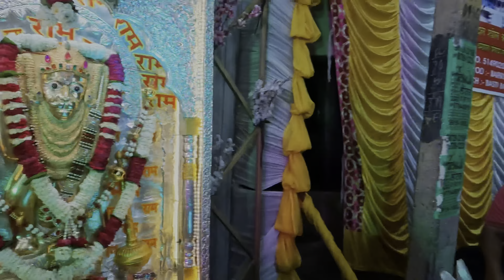Bala Ji And Khatu Shyam Ji Ki Chonki | Khatu Shyam Bhajan | Bala ji Bhajan BalaJiChonki |Joban Yaar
Bala Ji And Khatu Shyam Ji Ki Chonki | Khatu Shyam Bhajan | Bala ji Bhajan | Joban Yaar

A Spiritual Melting Pot of Devotion and Unity
Gautam Nagar, located in the vibrant city of Jalandhar, Punjab, is known for its rich cultural heritage and religious diversity. One of the most prominent religious landmarks in this neighborhood is the Bala Ji and Khatu Shyam Ji Ki Chonki. This holy place holds immense significance for devotees of Bala Ji (Lord Hanuman) and Khatu Shyam Ji (a manifestation of Lord Krishna). The Chonki, which translates to a sacred musical performance, is a divine gathering where devotees come together to offer their prayers, sing devotional songs, and seek blessings from the deities. Among the many devotees, there is a group called Joban Yaar, comprising young enthusiasts who actively participate in organizing and managing the Chonki, thereby fostering a sense of community and devotion.

Historical Background
The historical significance of Bala Ji and Khatu Shyam Ji Ki Chonki in Gautam Nagar can be traced back several decades. Jalandhar, with its deep-rooted religious traditions, has always been a hub of spiritual activities. The Chonki at Gautam Nagar emerged as a result of the growing reverence for Lord Hanuman and Lord Krishna in this region.

According to local legends, the idea of organizing a Chonki specifically dedicated to Bala Ji and Khatu Shyam Ji was conceived by a group of ardent devotees who wanted to create a space for collective worship and celebration. In the early years, the Chonki was a modest affair, with a few devotees gathering at a small temple located in Gautam Nagar.

Over time, the popularity of the Chonki grew exponentially as word spread about the divine experience it offered. The number of devotees attending the Chonki swelled, and the organizers realized the need for a larger venue to accommodate the increasing influx of devotees.

With generous contributions from the local community, the Chonki was relocated to a spacious area in Gautam Nagar. The new venue was designed to facilitate a grand gathering, with ample space for singing and performing devotional rituals. This transformation marked a significant milestone in the history of Bala Ji and Khatu Shyam Ji Ki Chonki, firmly establishing it as a prominent spiritual destination in Jalandhar.

Significance of Bala Ji and Khatu Shyam Ji:
Bala Ji, also known as Lord Hanuman, is revered as a symbol of strength, devotion, and righteousness in Hindu mythology. Devotees worship Bala Ji seeking his blessings for courage, protection, and victory in life's endeavors. Lord Hanuman's unwavering loyalty to Lord Rama and his selfless service have made him a beloved deity across the country.

Khatu Shyam Ji, on the other hand, is an incarnation of Lord Krishna and is venerated for his compassion, love, and divine grace. Devotees believe that praying to Khatu Shyam Ji can bring harmony, prosperity, and spiritual enlightenment. Khatu Shyam Ji's popularity has grown rapidly in recent years, attracting devotees from different walks of life.

The combination of Bala Ji and Khatu Shyam Ji in a single Chonki reflects the inclusive nature of devotion and the harmonious coexistence of different religious traditions. This unique aspect of Bala Ji and Khatu Shyam Ji Ki Chonki has contributed to its ever-growing popularity among people of all backgrounds and beliefs.